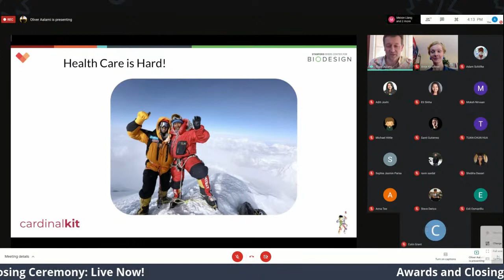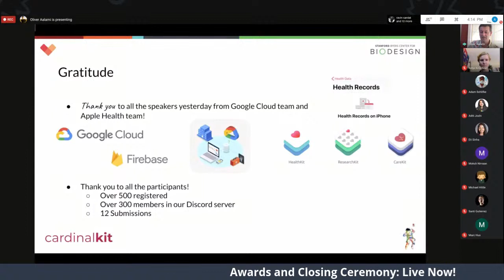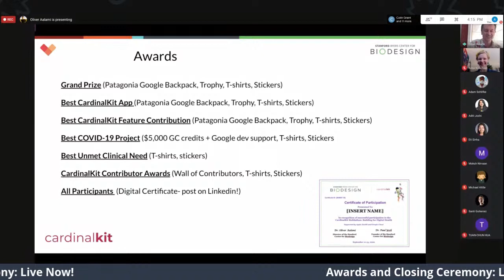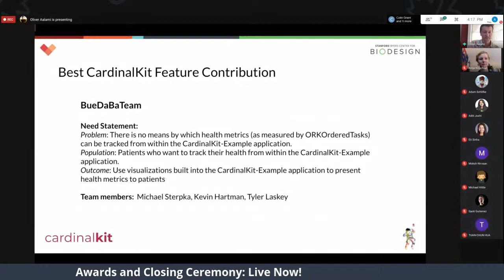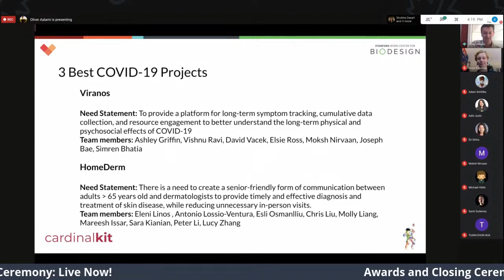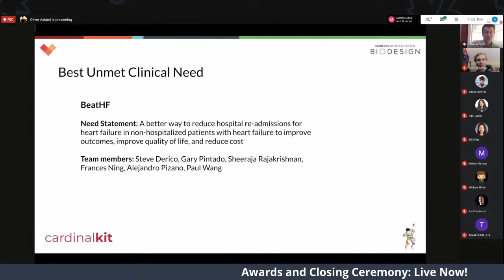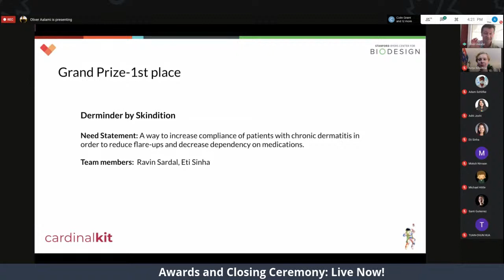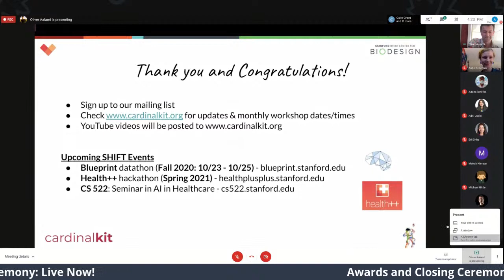"Building For Digital Health" Awards and Closing Ceremony